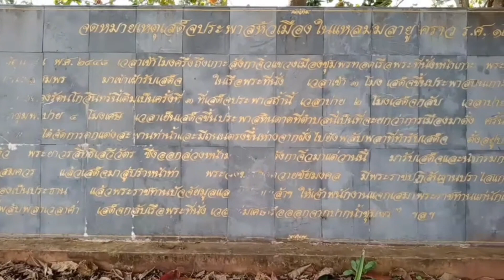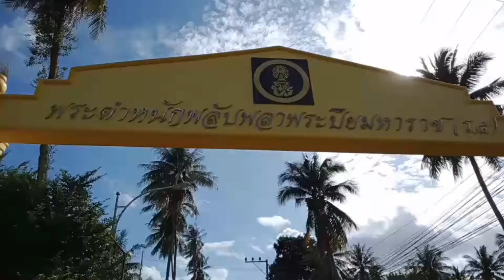15 September BE 2564ตำแหน่งเสด็จจุดนี้เลยหาดภราดรภาพ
หาดภารดรภาพ ตำแหน่งสะเด็จ พลับพลาประทับ#.ร.ศ.๑๒๔ ปี พ.ศ2448